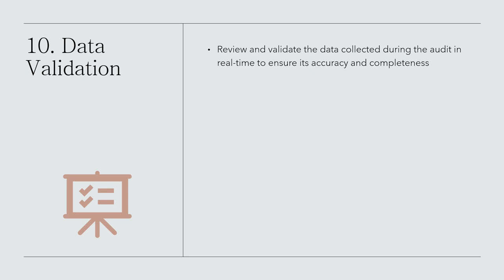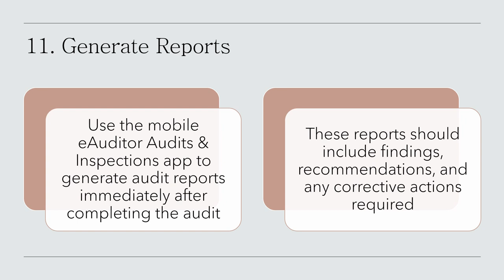Pharmaceutical warehouse audit using eAuditor Audits & Inspections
By using a mobile eAuditor Audits & Inspections app for healthcare warehouse audits, you can streamline the process, reduce manual paperwork, improve accuracy, and enhance overall GMP warehouse management.